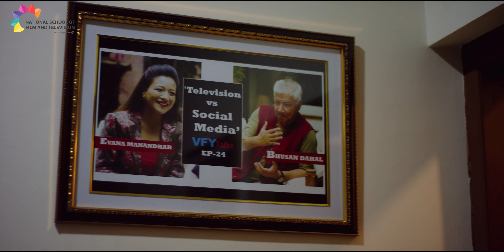tvc AD National School Of Film And Television || Film College of Nepal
Mr. Dashrath Sunar is a young, active and energetic personality with positive vision in life. By profession, he has been working as a Media Trainer since 2011; and further working as a trainer, My vision is to make wisdom go viral in an accessible, relevant & practical way. Check back for my videos that are posted each week on the topics of motivation, wisdom, love and relationships.